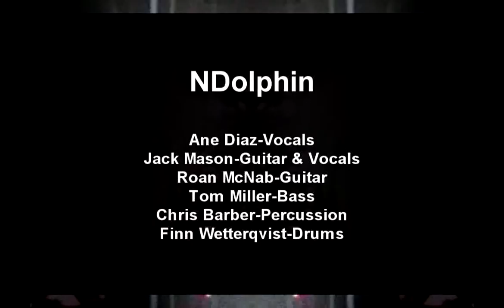NDolphin - You Need A Change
NDolphin band from Gainesville Florida, performing at Club Barritz in Clearwater Florida in 1991.  Video shot by Fred Mars, and then produced in 2011 by Steve McMullen